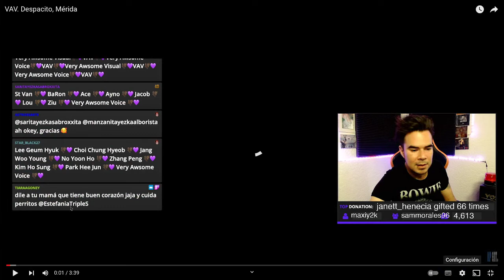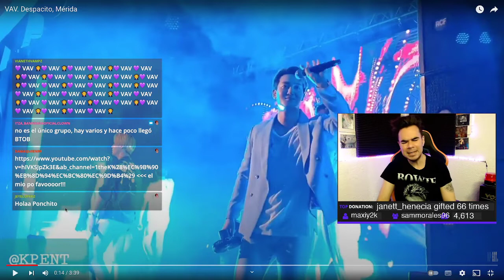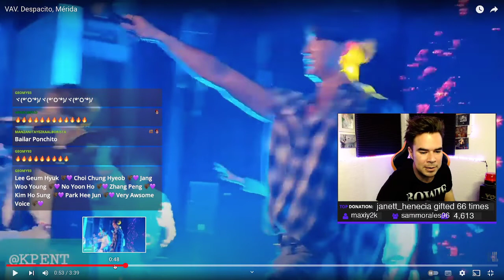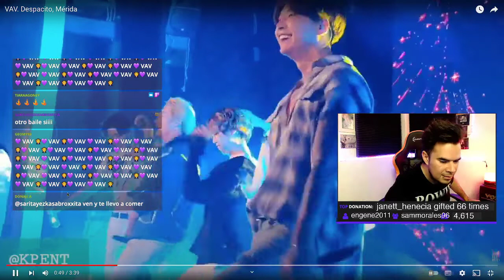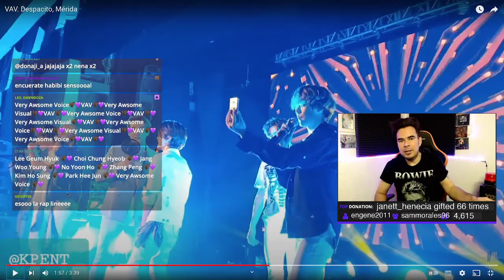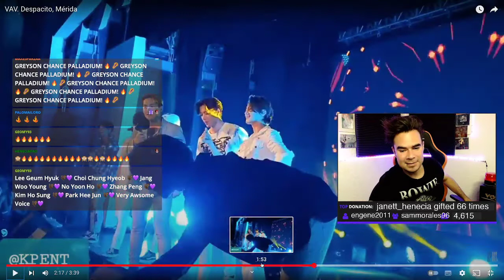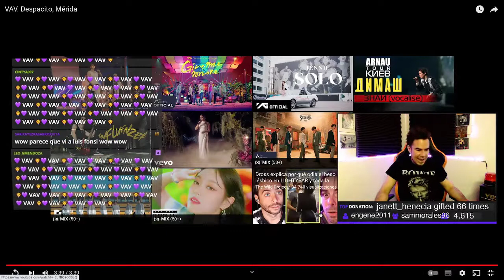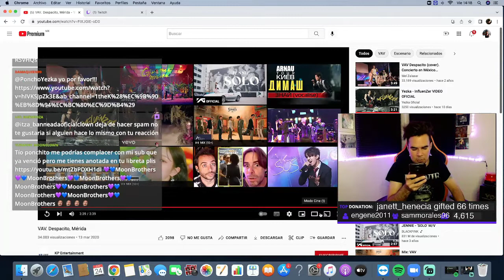VAV ~ 'Despacito (cover)' ... Reacción de Poncho Yezka